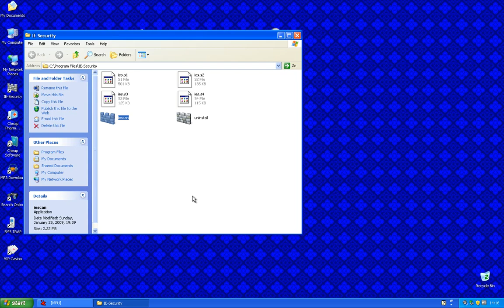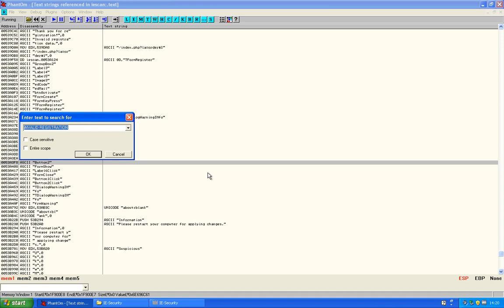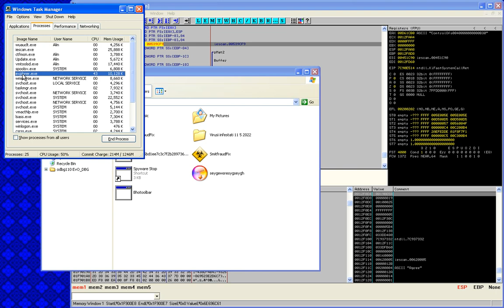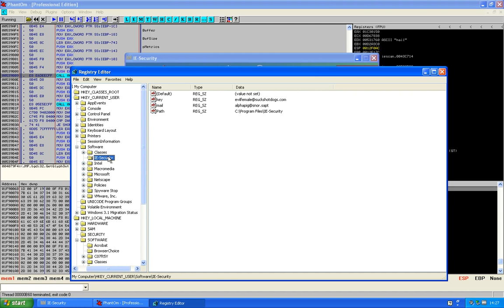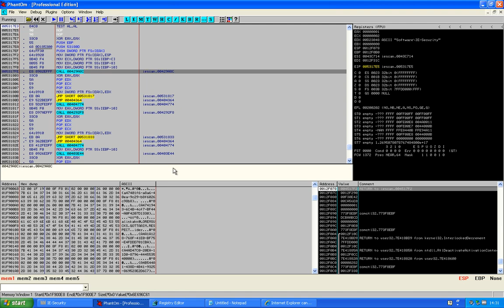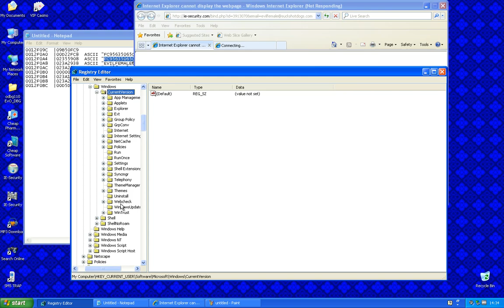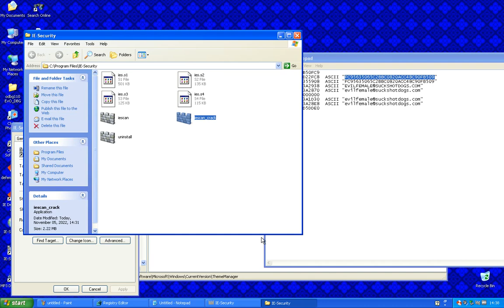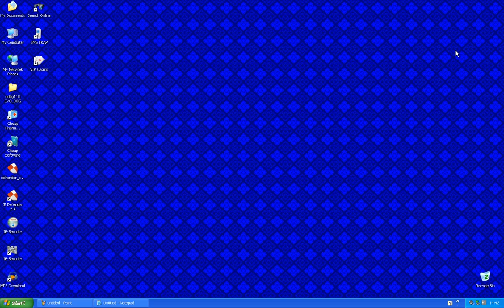IE-Security Cracking session / Remove browser hijackers promoting the rogue aggresive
Always double check or triple check your name or email joke before you start activating.Really from a blindfolded joke to a email fake with those things that drive me nuts while recording along with the issue about ABE Lorem that kills the game due to thorn failures
But i guess that i can kill browser hijacks that promote ie security with this serial code
Key "FC95635065C2BBC0820ACC48C90FB509"
Dont paste the symbols or quotes only the serial code and also SystemID when set to 1 Entire IE Defender family is full version but missing key and mail.